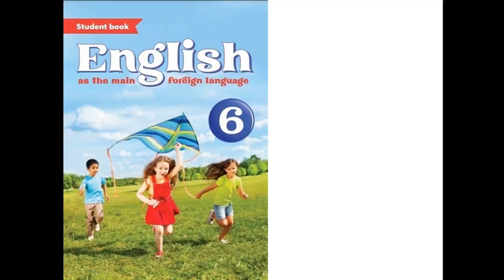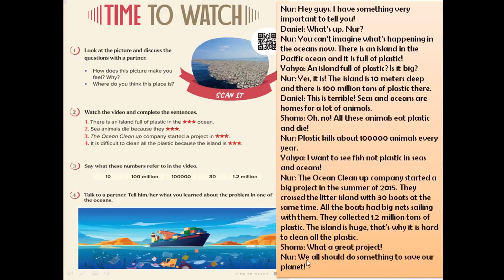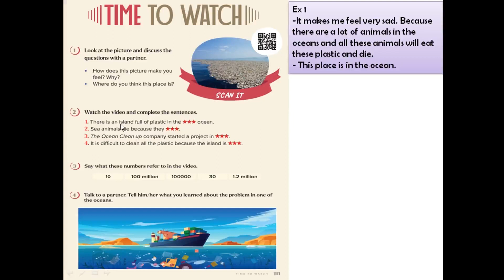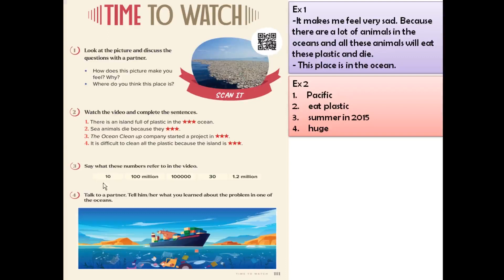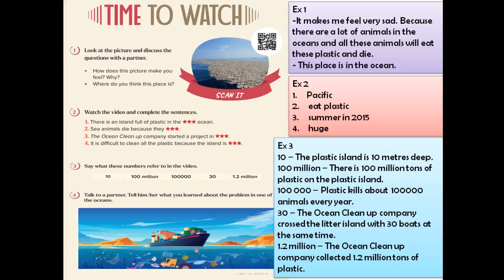6-cı sinif ingilis dili. Dərs 52 (səh 111)